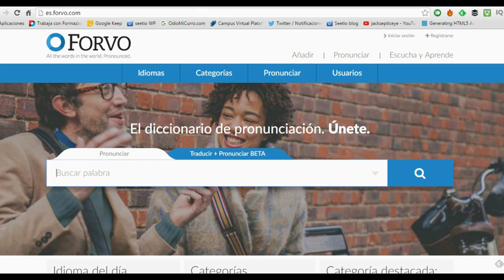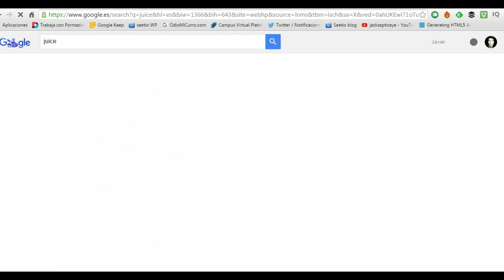Cómo Aprender Inglés (Mejorar la Pronunciación)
Aprender inglés no es algo especialmente difícil, pero a quienes hablamos español lo que más nos cuesta mejorar es la pronunciación, así como el oído y es algo imprescindible.
Y es que a mejor forma de integrarse en un nuevo lugar no es sólo conocer el idioma, sino también dominar la pronunciación de cada lugar. Es por ello que en este vídeo te voy a dar tres consejos para que mejores tu pronunciación de forma rápida y sencilla:

*** 1 ESCUCHA ***
Antes de comenzar a aprender inglés es imprescindible que aprendamos cómo se pronuncian los distintos sonidos, ya que es la única manera de luego poder pronunciar bien dichas palabras. Por el momento deberemos de centrarnos en escucharlos una y otra vez hasta que nuestros oídos se acostumbren. Es lo que pasa cuando escuchamos durante mucho tiempo a un cantante o a un actor, que al final somos capaces de imitar su voz porque nos hemos quedado con aquellos signos distintivos. Hay una conexión directa entre el oído y la boca.

*** 2 USA GOOGLE IMÁGENES ***
Una estrategia interesante es no buscar directamente el significado de una palabra que leamos en inglés, sino ir a google imágenes y ver cual es su significado, para retenerlo de forma visual (recordemos que el cerebro funciona mucho mejor así)

*** 3 USA TARJETAS CON LA PRONUNCIACIÓN ***
Al principio la mejor estrategia es crear varias de estas tarjetas (ya sea de forma virtual o física) y utilizarlas para recordar con mayor facilidad la pronunciación en inglés de cada palabra.

*** COMENTARIOS ***

Si tenéis cualquier duda, conocéis otro método efectivo o estáis interesados en que haga un nuevo vídeo con otras estrategias para aumentar la creatividad cuando escribáis un libro o novela y tener mejores ideas, no dudéis en dejarme vuestro comentario aquí abajo. Estaré encantado de responderos.